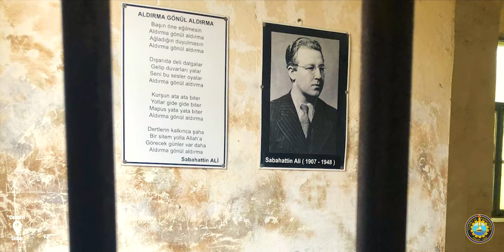Mutluluk Sinop'ta - Happiness is in Sinop [4K] [Eng Subs]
Sinop Ticaret ve Sanayi Odası Mutlulukla Sunar:
Umutlarını maviliklerle yeşerttiğin şafaklarda, her yolu denize çıkan bu sokaklarda. Maziye dokunan şarkılarda ve iflah olmaz bir yarımada sevdasında: Çünkü

TÜİK verilerine göre Türkiye'nin en mutlu şehri Sinop, sizleri güzelliğini yakından keşfetmeye davet ediyor - Sinop, the happiest city of Turkey according to Turkish Statistical Institute, invites you to explore its beauty.

[Credit]
Yönetmen / Director : Özgür Büyük
Metin Yazarı ve Çeviri / Written and Translated By: Burak Caner Çağlayan
Seslendirme / Voice Actor: Mehmet Şelli
Müzik Lisanslama / Licensed by: Müzikotek - muzikotek.com.tr